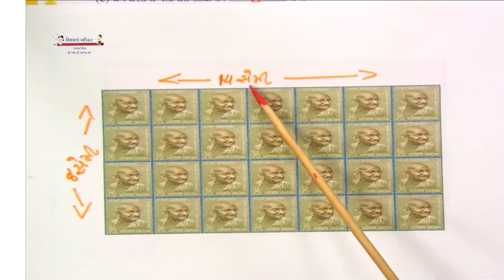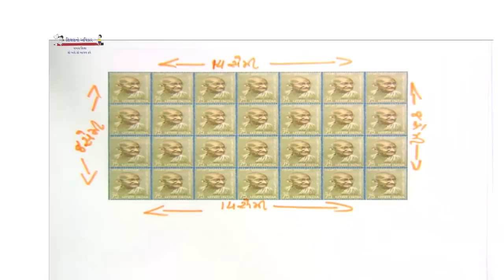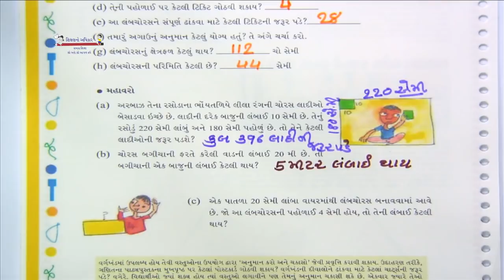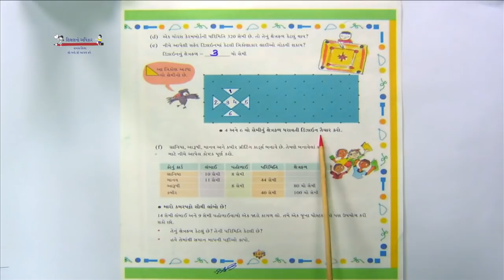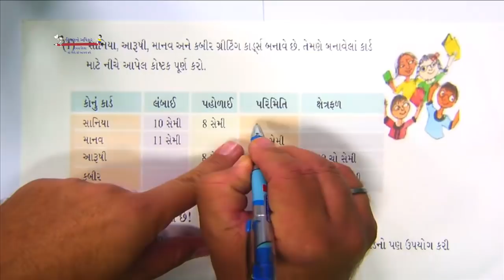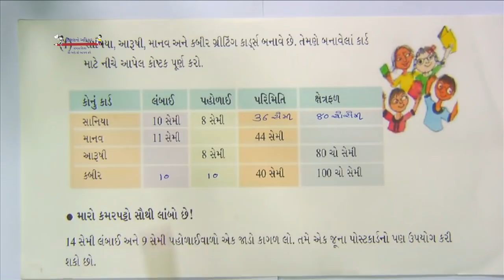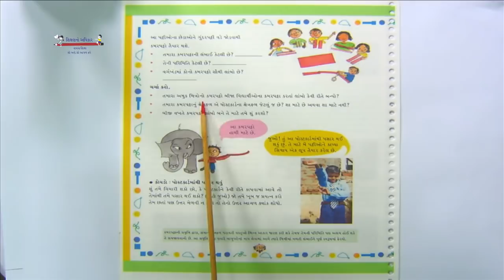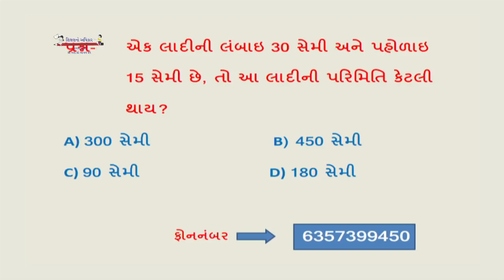Std 5 Maths 10 02 2021